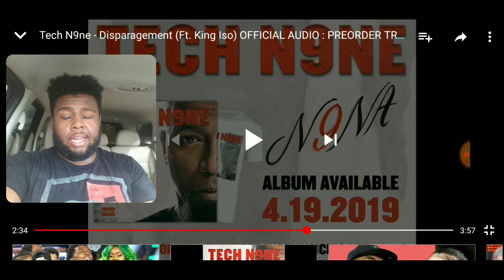Tech N9ne ft. King iso - Disparagement | REACTION *First time* 🔥🔥😱